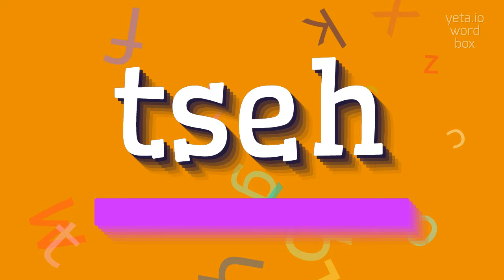How to say "tseh"! (High Quality Voices)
Watch in this video how to say and pronounce "tseh"!